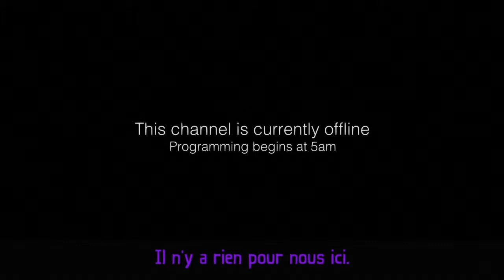Tearaway Unfolded : Part 1 : UN MONDE FAIT ENTIÈREMENT DE PAPIER, AVEC MOI DEDANS